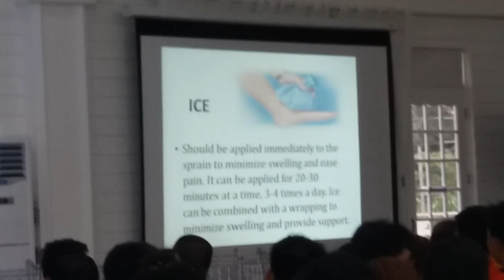youtube video #-2lGBfQeDFg